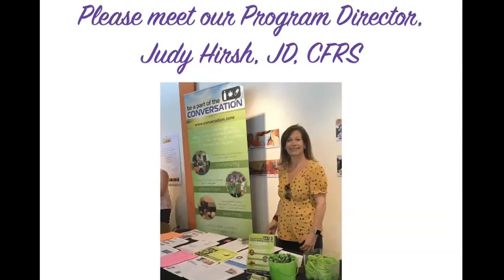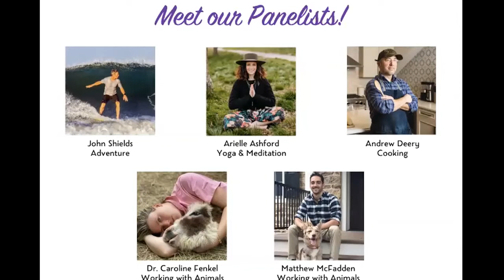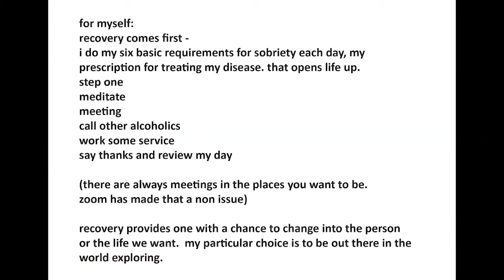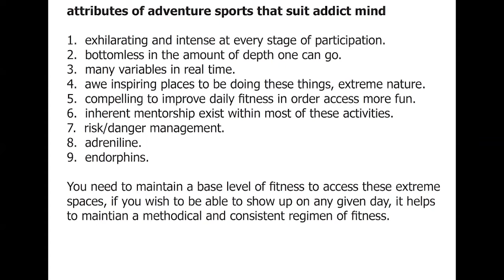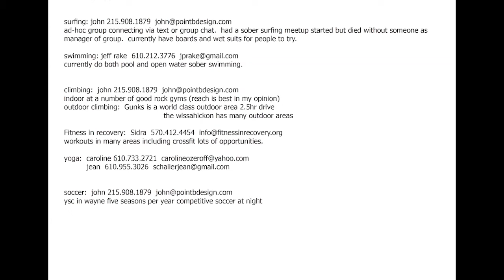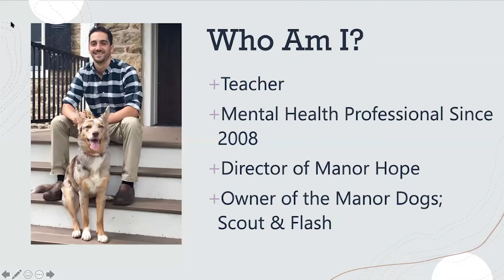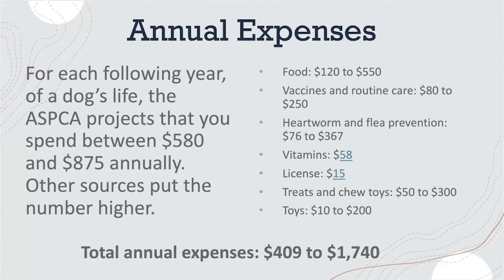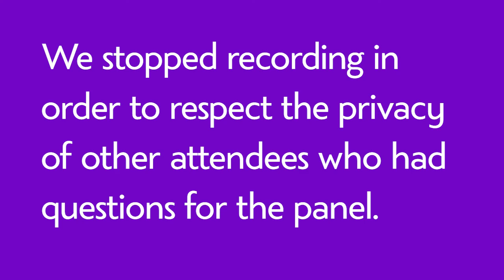Creative Recovery - Part 1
Exploring creativity can dramatically benefit our recovery, whether we have a history of substance use, or have been impacted by another person’s addiction.
This program introduced creative paths that included adventure and sports activities, yoga, cooking and being with animals.
Our goal is to explore creative ways to enhance, celebrate or deepen our recovery. If substance use disorder has impacted you or someone you love, join us to discover the countless paths that exist to find meaning in the journey of recovery.
Whether you are new to recovery, or if you have been in recovery for some time … there’s so much to discover!